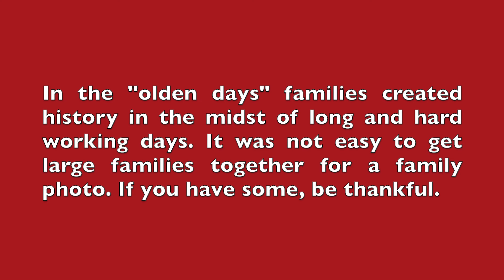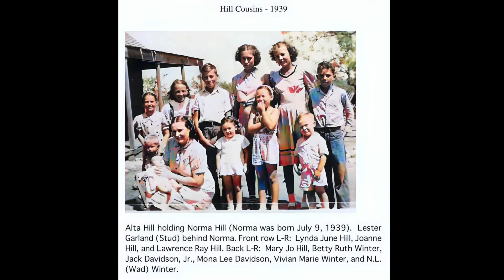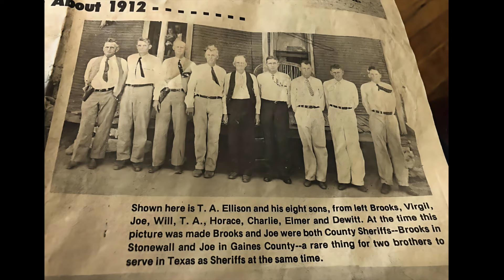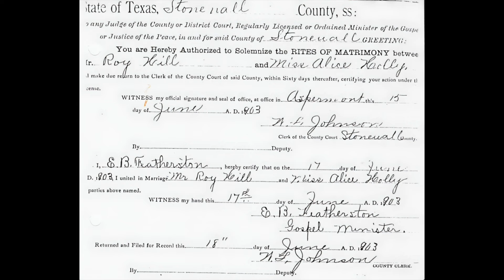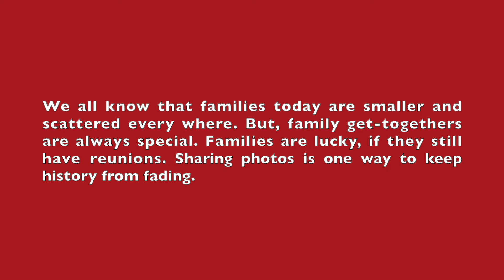Stonewall County History (Families) Part 4 HD 1080p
Video uses old photos of families who are, or have been, residents of Stonewall County Texas to demonstrate history for the county.